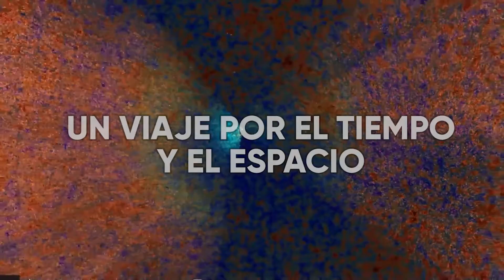TRAILER: Explorando el Universo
Explora junto a nosotros el universo en este viaje a través del tiempo y el espacio. Usando animaciones creadas con los más modernos programas de simulación astronómica, Monserrat Martinez Marin y Matías Flores nos muestran en esta serie de 10 episodios, desde el sistema solar, los distintos tipos de estrellas y planetas, los exóticos agujeros negros, hasta gigantescas galaxias y los confines mismos del universo.

Vea esta serie todos los jueves desde este 7 de abril del 2022, en este mismo canal. ¡Los esperamos!

Animación: Matías Flores
Edición: Matías Flores